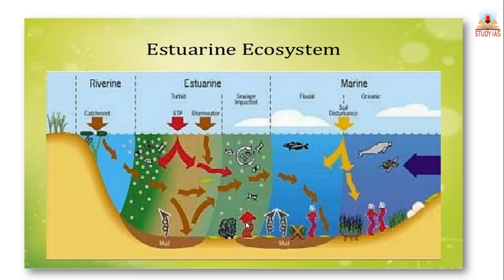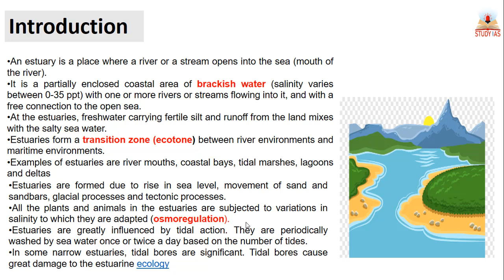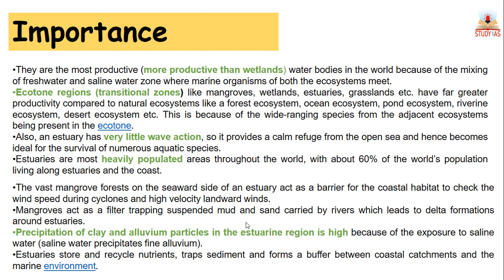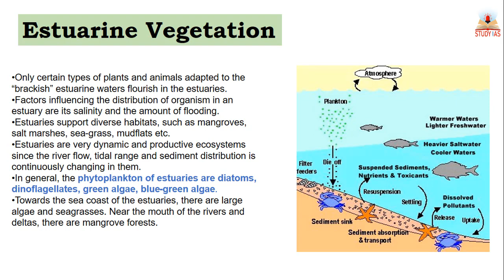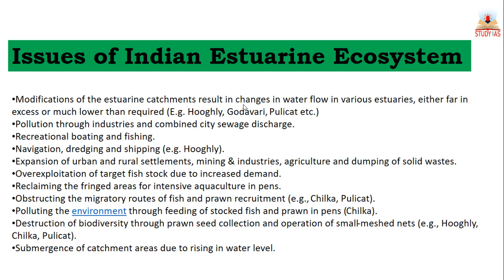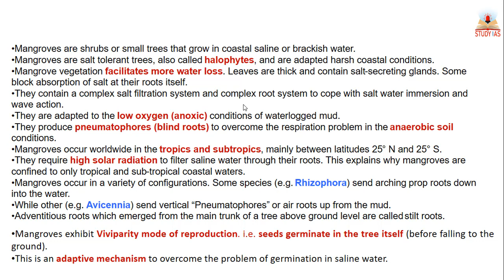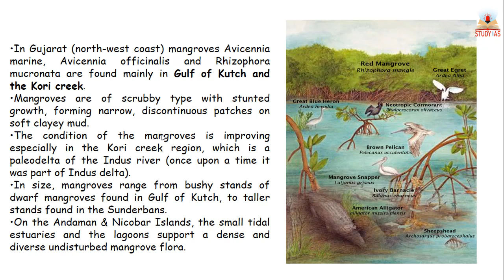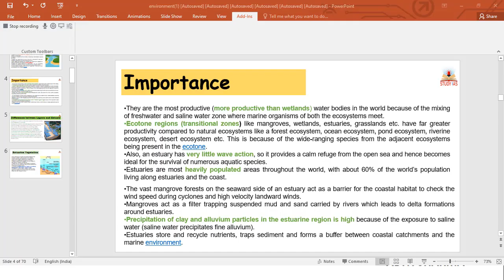ESTURIES, DELTA AND MANGROOVES - Environment & Ecology For UPSC CSE | UNACADEMY STUDY IAS | ADITI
In this lecture, we discuss Environment & Ecology for UPSC CSE Prelims and Mains Examination by ADITI SHARMA in English

Environment,
Habitat,
Biosphere,
Ecology,
Biotic, Abiotic Factors, EUTROPHICATION